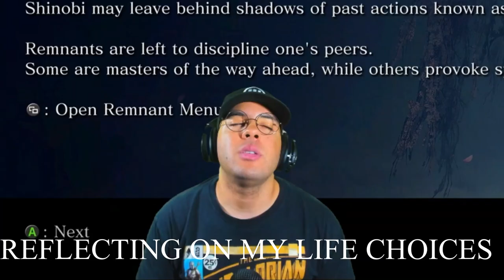The Holy Child | Sekiro Shadows Die Twice Walkthrough Part 9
Mt Kongo is not what it appears. Something sinister has enveloped this once great place. An undead man sitting atop the highest structure of the mountain seems to have some semblance of humanity left in him surprisingly. He tells of a young child who is of a "holy" nature, not unlike Lord Kuro. Unfortunately, he was not able to keep the child safe in the face of an imminent threat, and as a result tells us to not make the same mistake. What series of events could have led to the downfall of this place I wonder.

Intro:
Song: Branch (Prod. by Lukrembo)